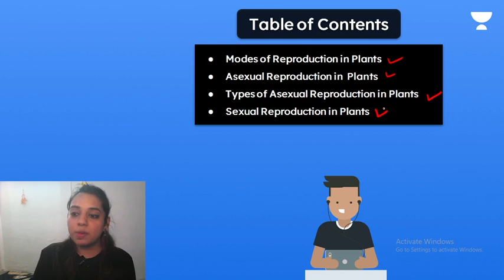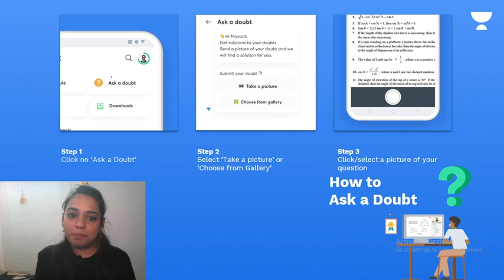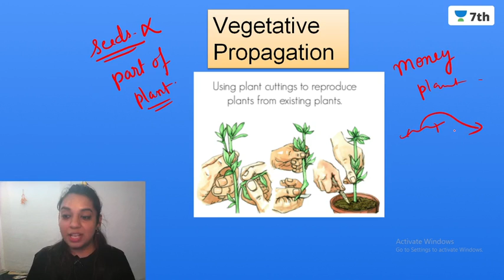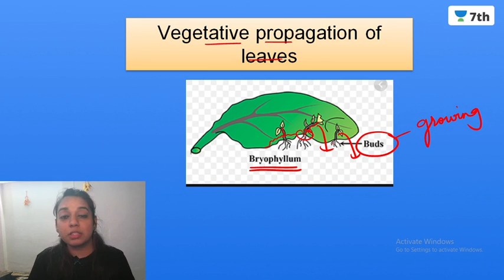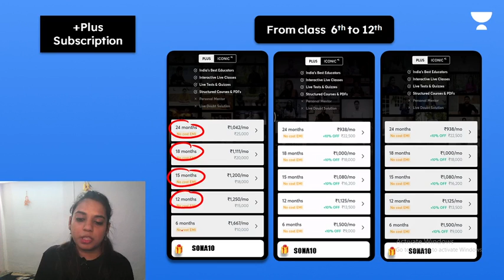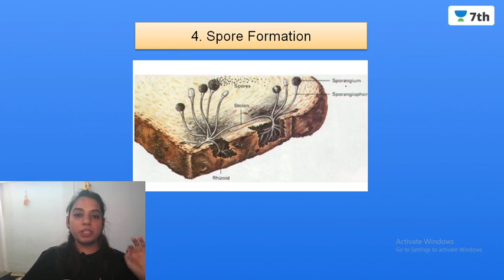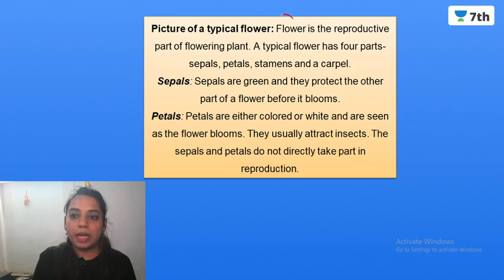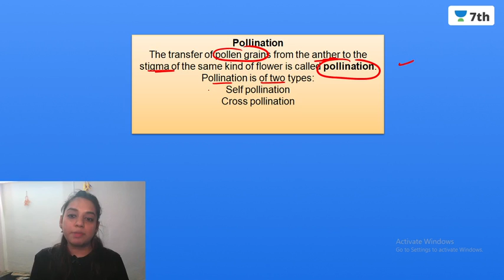Reproduction In Plants | Science | Unacademy 7th | Sonakshi Kaushik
✤ Ask unlimited doubts 24/7 for Free now!

In today's lecture, we will cover the topic- “Reproduction In Plants” In this session all possible questions and answers from the chapter will be discussed, for CBSE class 7th Science learners. Sonakshi Kaushik ma'am will help you understand this topic and the preparation strategy for Science, resulting in fast-forwarding your preparation for your exams.

1. One Subscription, Unlimited Access
2. Learn from your favorite Educator
3. Real-time interaction with the Educators
4. You can ask doubts in the live class
5. Limited learners per batch
6. Download the videos & watch offline